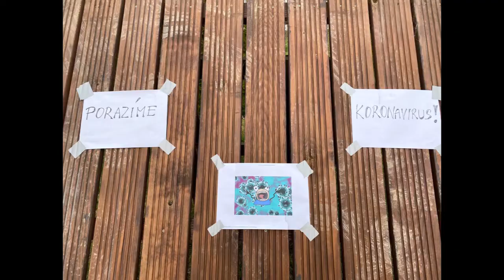Jan Žídek pokračuje ve volejbalovém tréninku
Volejbalista z Českého svazu neslyšících sportovců Jan Žídek poctivě maká na zahradě.

Video od Českého svazu neslyšících sportovců.